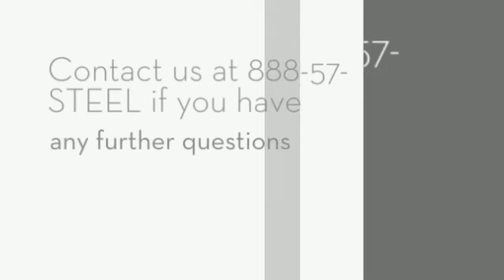Commercial Custom Steel Fences 3